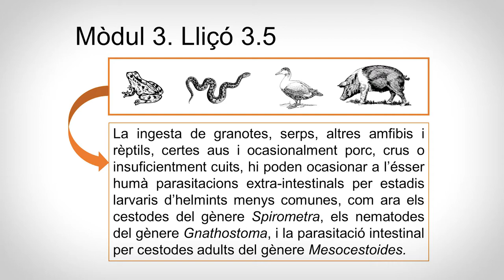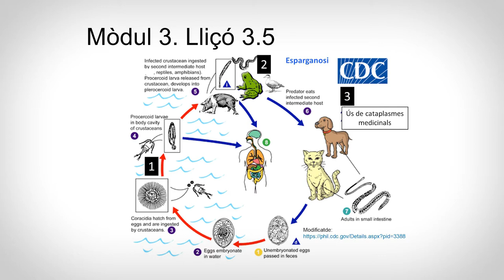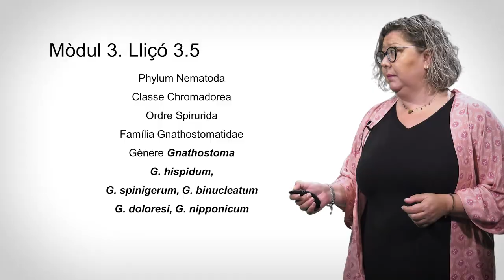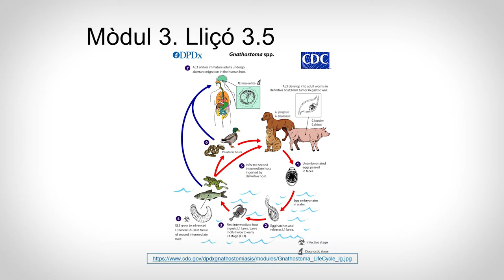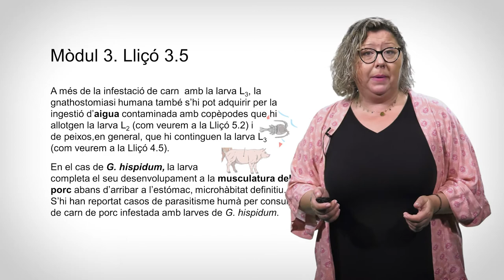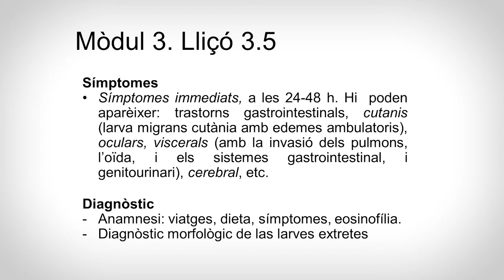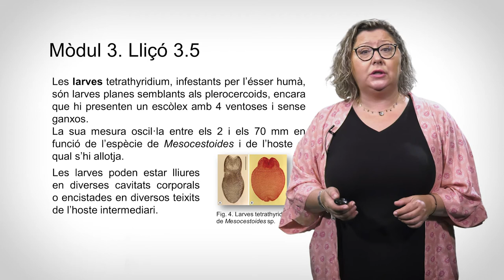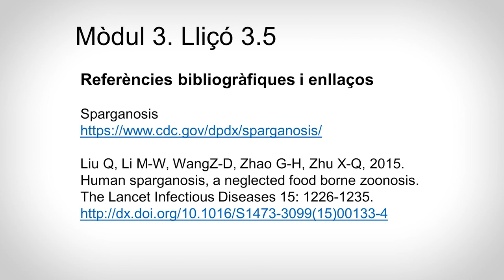3.5 Altres helmints en productes carnis